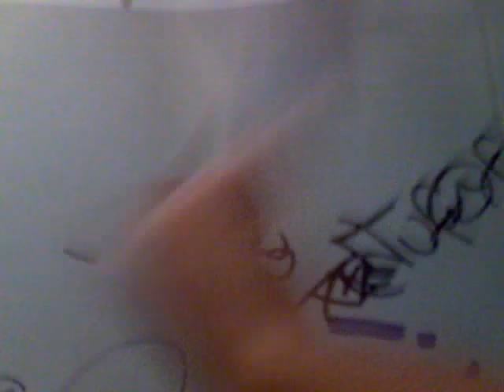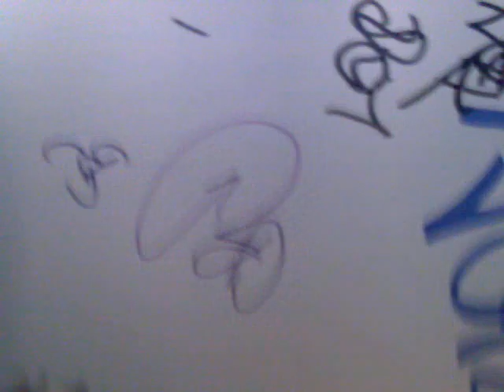seggiano ahah al treno cuaracha el raperito el cangri perico y el john mas flow